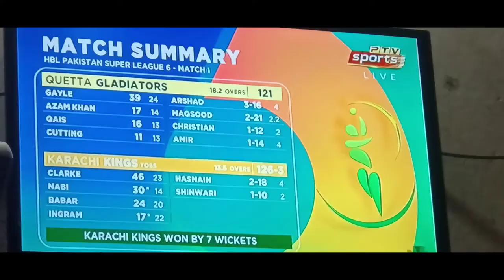HBL Pakistan super league 6-Match.1#2021.psl#Karachi Kings vs quetta gladiators.